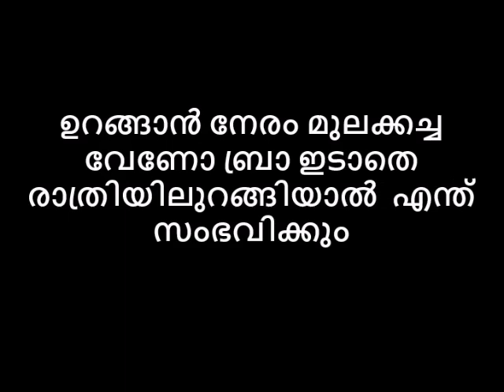ഉറങ്ങാൻ നേരം മുലക്കച്ച വേണോ ബ്രാ ഇടാതെ രാത്രിയിലുറങ്ങിയാൽ എന്ത് സംഭവിക്കും